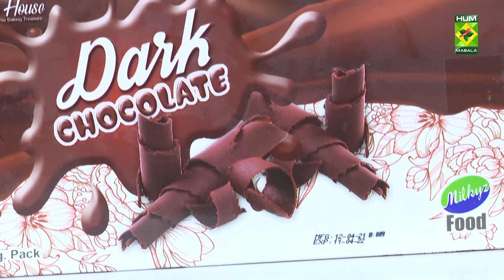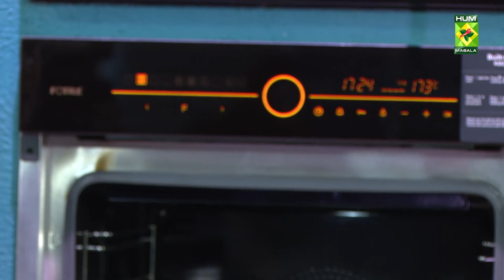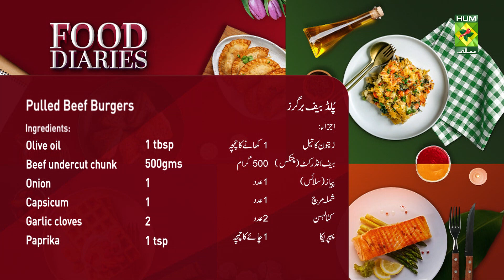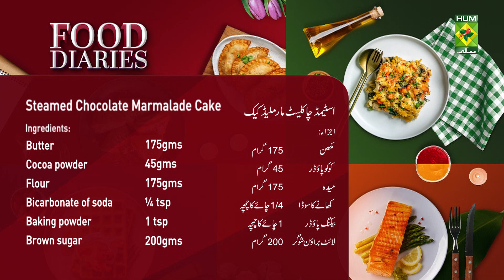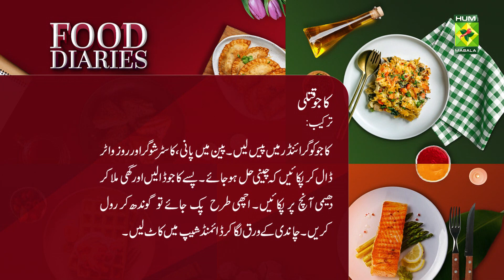Food Diaries - 15 Jan 2023 - Recipes: Chocolate Marmalade Cake, Kaju Katli & Burgers - Zarnak Sidhwa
Recipes : Steamed chocolate marmalade cake, Kaju katli & Pulled beef burgers

Who doesn't love Steamed chocolate marmalade cake, Kaju katli & Pulled beef burgers. Make these recipes at home and you'll love it.

This show of Food Diaries with Zarnak Sidhwa aired on 15 January 2023.

Steamed chocolate marmalade cake

Ingredients
 • 175g butter
 • 45g cocoa powder
 • 175g flour
 • ¼ tsp bicarbonate of soda
 • 1 tsp baking powder
 • 200g light brown sugar
 • 1 orange, zested
 • 3 eggs
 • 115g marmalade
 • 100g dark chocolate, chopped
Cream :
 • 300ml cream
 • 1 tbsp icing sugar
 • 125g marmalade
Method
 • Butter a 1.2-litre pudding basin and put a circle of buttered baking parchment in the base. Sift together the cocoa, flour, bicarb, baking powder and a pinch of salt. Beat the butter and sugar together until pale and fluffy, then add the orange zest. Gradually add the eggs, a little at a time, beating well after each addition. Stir in the marmalade. Fold in the sifted ingredients followed by the dark chocolate chunks. Scrape the batter into the prepared pudding basin. Put a piece of baking parchment on top of a sheet of foil (both should be large enough to cover the basin and overhang the edges). Fold a pleat along the middle, then place this, parchment side down, onto the pudding. The pleat should run across the centre. Tie to the basin firmly with string, using it to make a handle. Trim off the excess parchment and foil. Put the pudding in a large saucepan on a trivet or upturned saucer. Add enough boiling water to come one-third of the way up the sides of the basin. Bring the water to the boil, turn down to a simmer, cover the pan and steam the pudding for 2 hrs-2 hrs 15 mins. Keep topping up with hot water. Lift the pudding out of the pan, leave to sit for 10 mins, then run a knife between the basin and the edge of the pudding. Invert onto a plate – the pudding should slide out. Remove the parchment. Whip the cream and icing sugar to soft peaks, then stir in the marmalade. Serve the pudding with a dollop of the cream and some marmalade on top.

Kaju katli

Ing
 • 1 cup cashews
 • 1/2 cup caster sugar
 • 1/4 cup water
 • 1/2 teaspoon rosewater
 • 1 teaspoon ghee
 • edible silver leaves
Method
Place cashews in a spice grinder and grind to a smooth powder. Don't over grind or cashews will release oil. You can sieve if there are coarse pieces of cashew. Set it aside. Add sugar and water in a pan. Add rose water. Let the sugar melt and let the mixture boil for 1 minute. Lower the heat and add in the powdered cashews. Keep stirring the mixture on low heat. Add a teaspoon of ghee and stir. Ghee makes the mixture smooth and also adds some shine to the katli. Keep stirring, after around 10 minutes on low heat, the dough will leave the sides of the pan. This is the stage when you want to remove pan from heat. You can check if the dough is done or not by taking a small piece from mixture, let it cool down a little and then roll it between your thumb and index finger. You should be able to make a non-sticky ball out of it. It means your dough is done. If not, you need to cook it further. It will be done around 10-12 minutes on low heat though.
Once the dough is done, transfer it to a sheet of parchment paper. Wait for 3 to 4 minutes for the dough to cool down a bit. Then knead the dough with your hands to make it smooth. You have to knead the dough while its warm. But be careful to not burn your fingers. Let it cool down a little and only then attempt to knead. Also if the dough looks very dry while kneading, you can sprinkle some water or milk to make it smooth.
Then place another sheet of parchment paper on top of the dough. Roll to 1/4 to 1/2 inch thick using a rolling pin applying equal pressure on all sides. Once rolled, apply silver vark. Cut the dough into diamond shape by first cutting the dough vertically and then horizontally. Separate the kaju katli.

Pulled beef burgers

Ing
1 tbsp olive oil
500g Beef undercut chunk
1 onion, sliced
1 capsicum, cut into strips
2 garlic cloves, crushed
1 tsp paprika
1 tsp dried oregano
2 chopped tomatoes
2 Potatoes, cut in wedges
3/4 cup shredded red cabbage
1 carrot, grated
4 Bread Rolls, toasted
1/4 cup coriander leaves
Chilli Mayonnaise :
2/3 cup mayonnaise
1 tbsp sweet chilli sauce